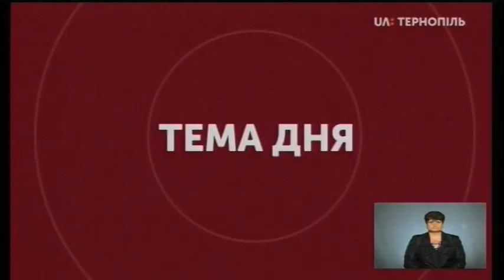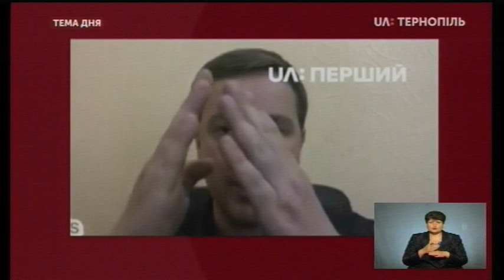Тема дня - 3 або 4 райони на Тернопільщині що зміниться для жителів краю?